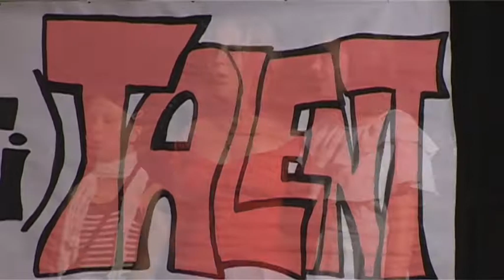Besídka ZŠ - 1. díl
Tradičně žáci ukončili svůj školní rok besídkou.